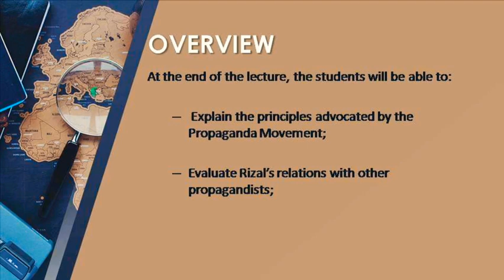LIFE AND WORKS OF RIZAL || LESSON 4.3 Rizal's Search for Knowledge, Truth, & Campaign for Reforms